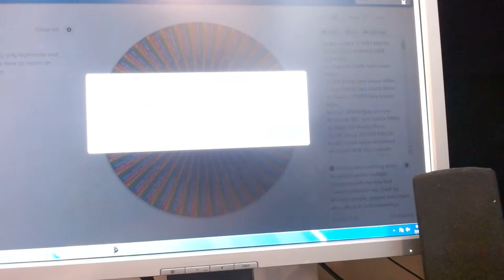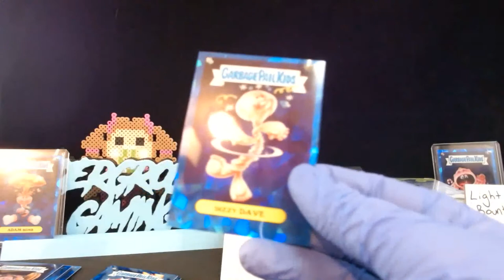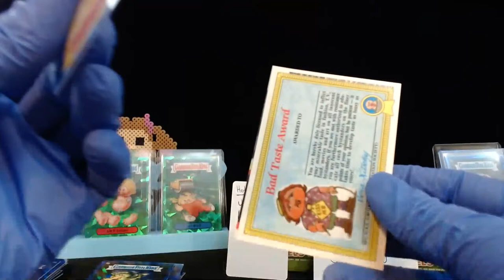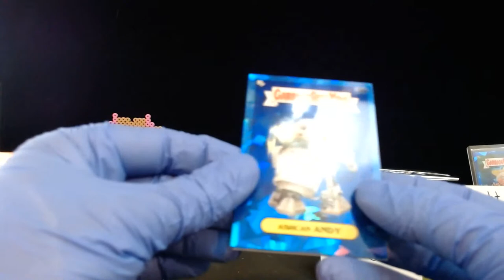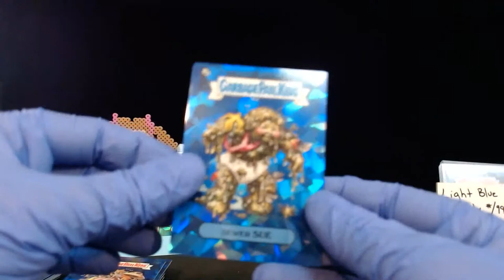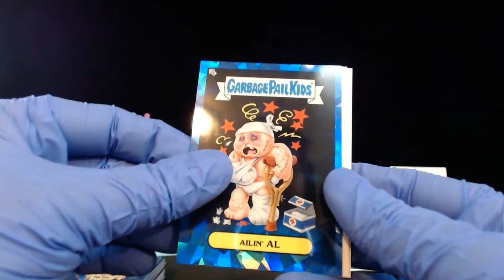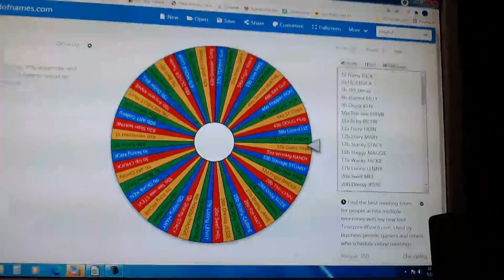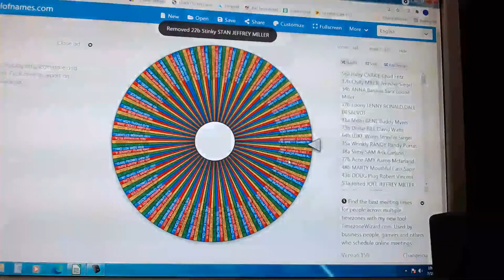7-19-21 5 Box Sapphire Ebay Garbage Pail Kids Break Underground Gaming